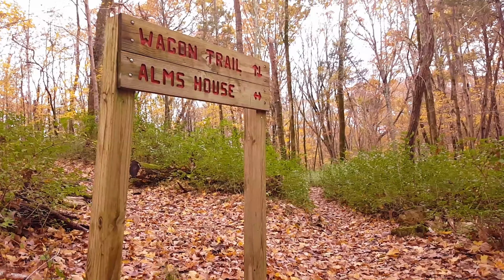Walking Through a Nature Trail - Monte Sano Land Trust of Huntsville, AL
Me and my wife walked through the beautiful nature trails of Monte Sano Land Trust in Huntsville, AL. Perfect therapy!